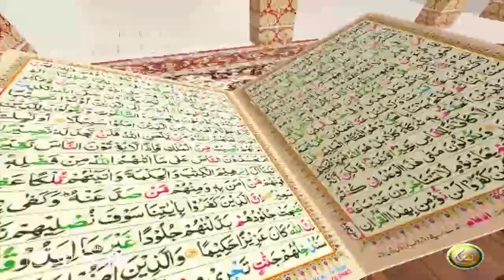TAFSEER ALQURAN WITH ABU SAEED | Pashto Bayan 57 | تفسیر القرآن له ابو سعید سرہ